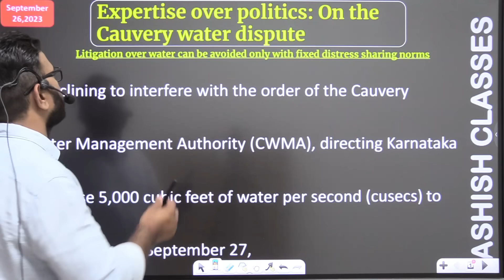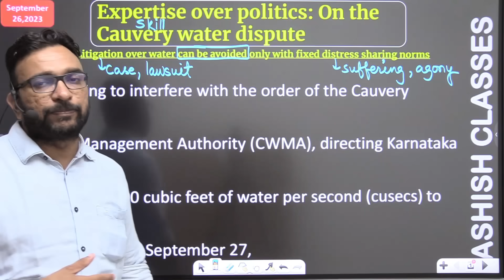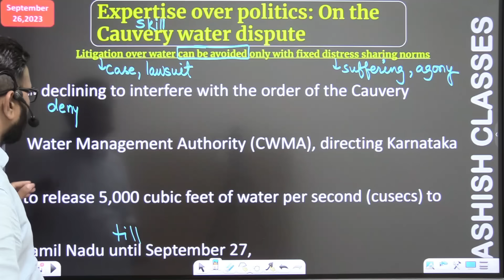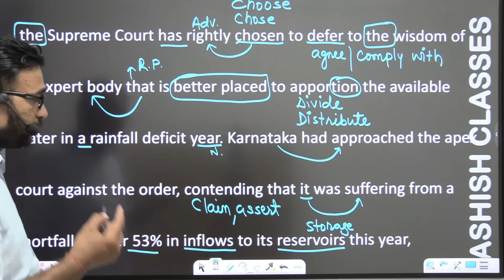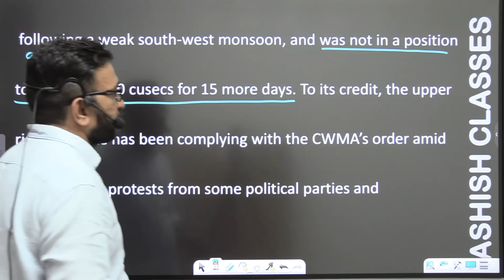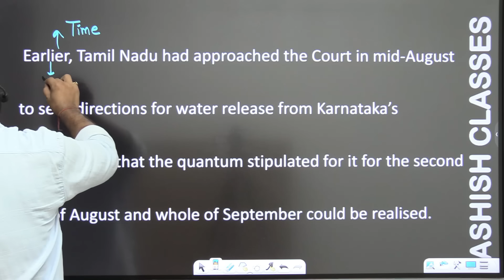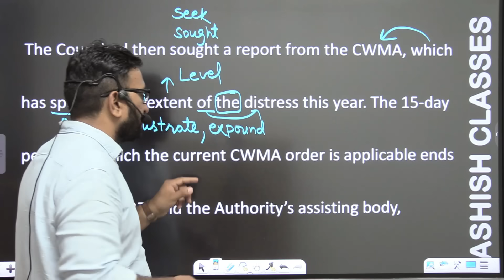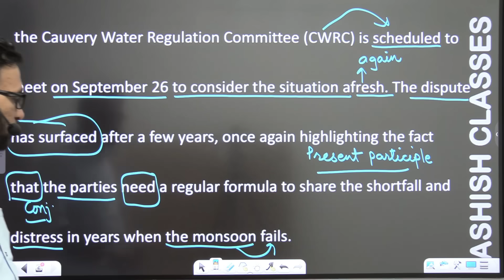Zero level से अंग्रेजी सीखें | The Hindu Editorial Analysis | Expertise over politics